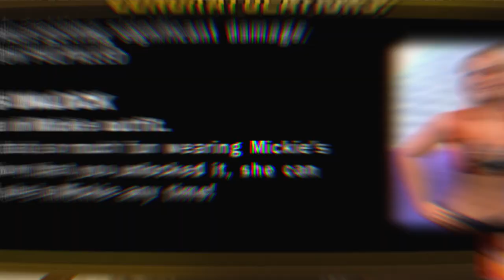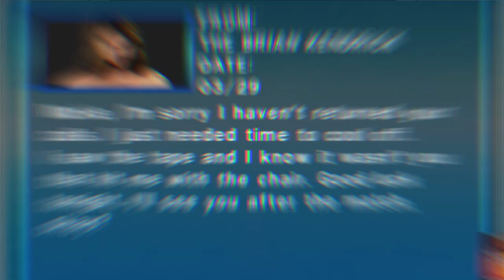WWE SmackDown vs RAW 2010 - Mickie James RTWM Part 3 Ending - Mickie Mania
It's Mickie Mania as Mickie James heads into Wrestlemania in WWE SmackDown vs RAW 2010 Mickie James Road To Wrestlemania RTWM! Brian Kendrick, Natalya, WWE Women's Championship, a lot of moving parts here.